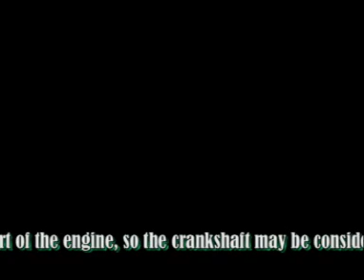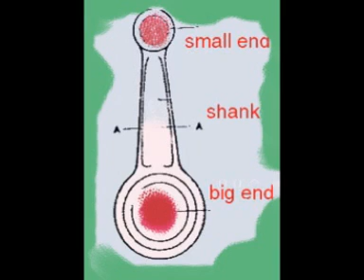The function of the Crankshaft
As the pistons collectively might be regarded as the heart of the engine, so the crankshaft (fig. 3-40) may be considered its backbone